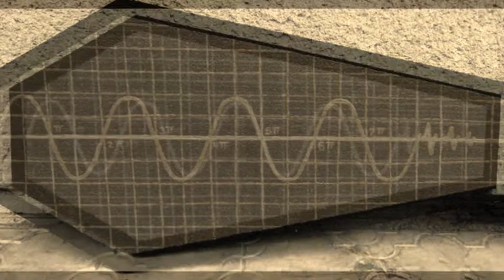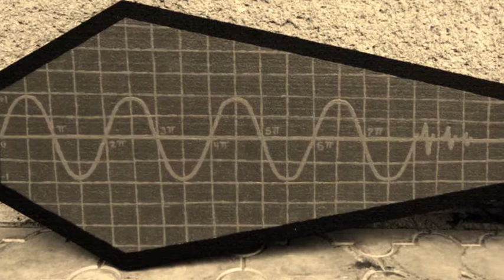Yogy One Touch